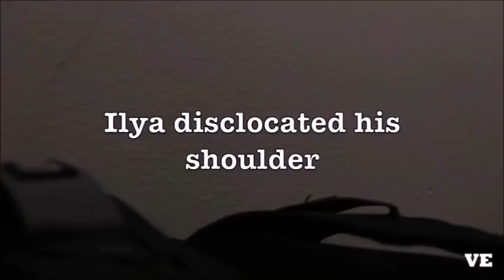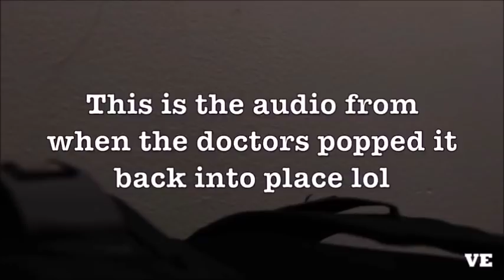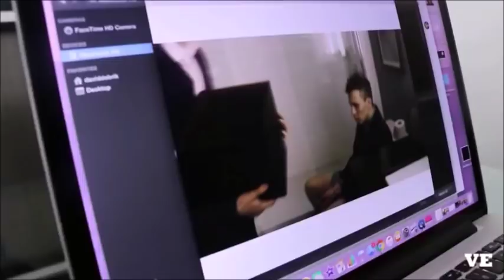DAVID'S VERNON HILLS FRIENDS BEST MOMENTS [PART 2]